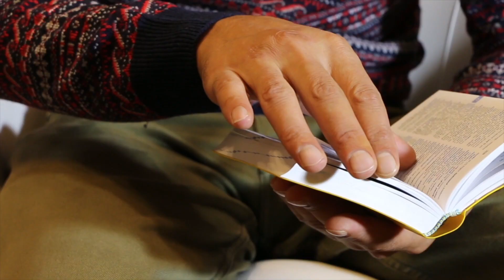Hard to believe lesson 2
Bible verses that are hard to believe lesson 2